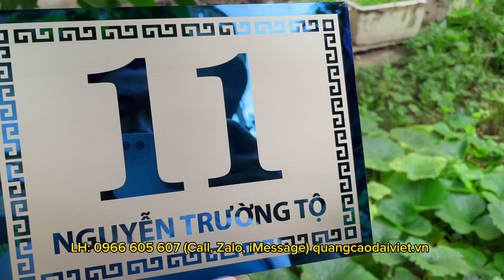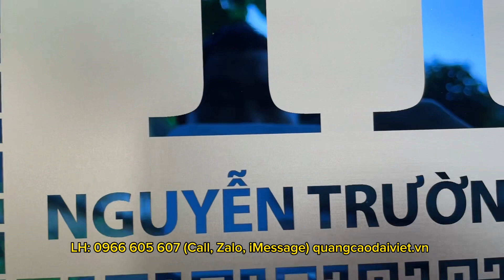[Máy khắc laser fiber] Thử khắc laser lên inox và cái kết | HD vlogs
Fanpage: Quảng Cáo Đại Việt